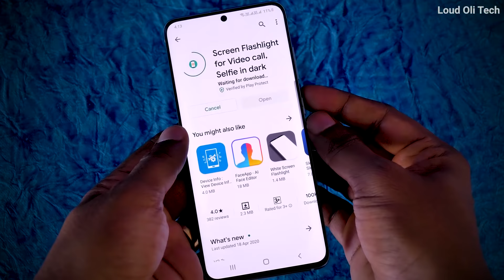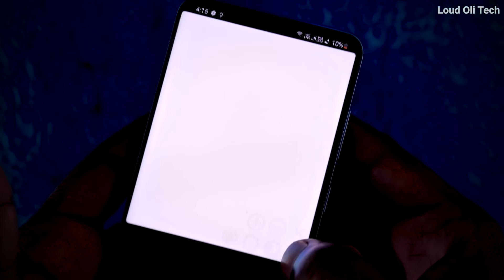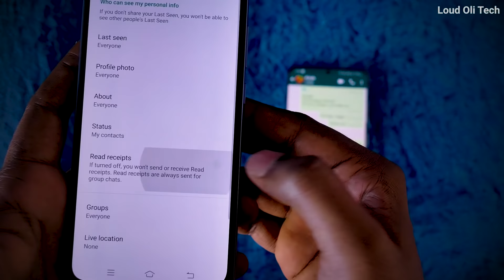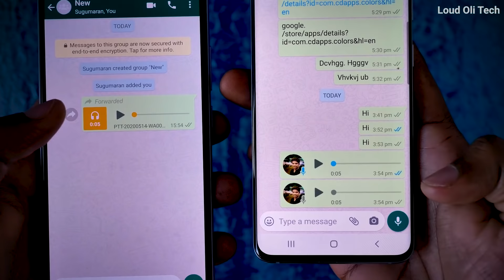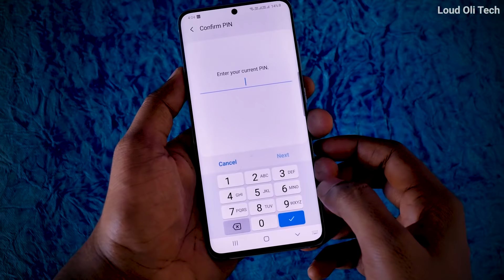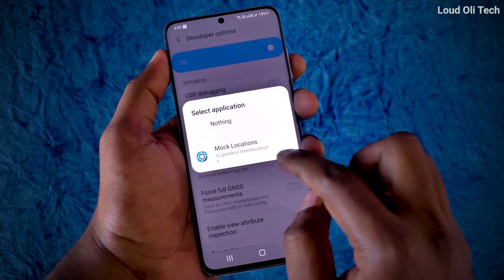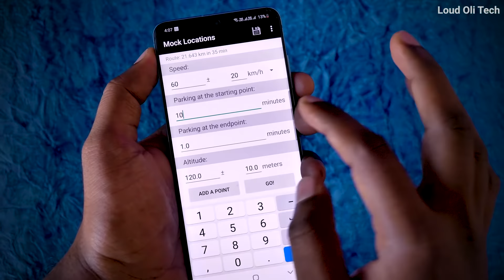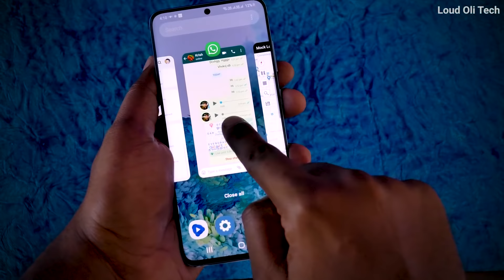வாட்ஸ் அப் பற்றி யாருக்கும் தெரியாத ட்ரிக்ஸ் - Secret Whatsapp Tricks Tamil 2020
secret Whatsapp useful tricks 2020 in tamil

In this video we explain the Best 3 tricks of Whatsapp Messenger.

whatsapp tricks in tamil 2020,
whatsapp secret useful tricks 2020 in tamil,
whatsapp status tricks tamil,
whatsapp new update 2020 tamil,
2020 whatsapp tricks,
unknown whatsapp tricks in tamil

My Gear :
Panasonic Lumix GH5 4K Digital Camera
Rode Podcaster Microphone
LG 29 inch Ultrawide Full HD IPS Gaming Monitor
Samsung Galaxy S20
Gaming Mobile : OnePlus 7 Pro
Mechanical Keyboard and Mouse
Zhiyun Smooth 4 Gimbal